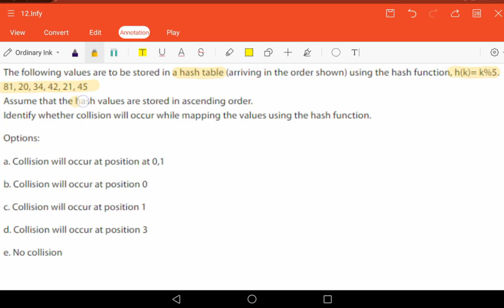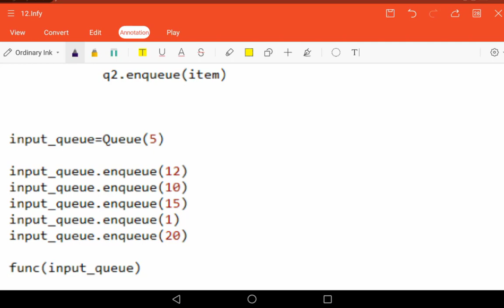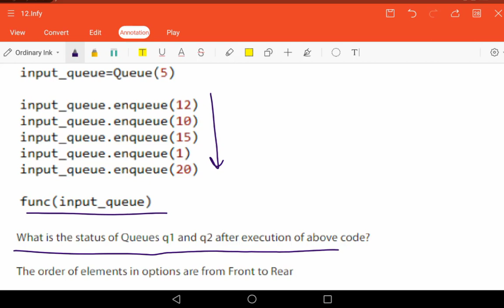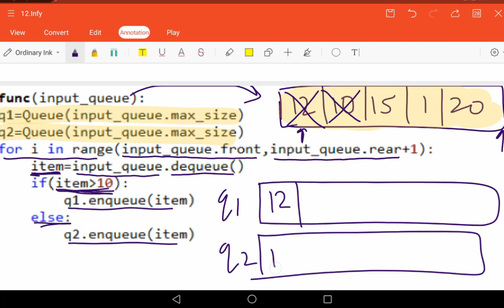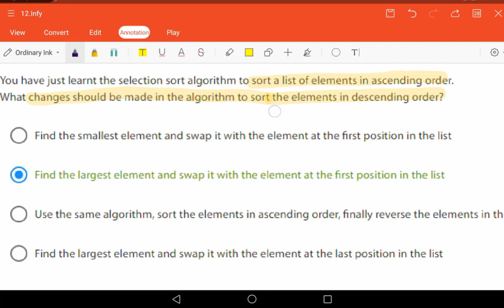Infytq Infosys Preperation Solved MCQ | Set 12